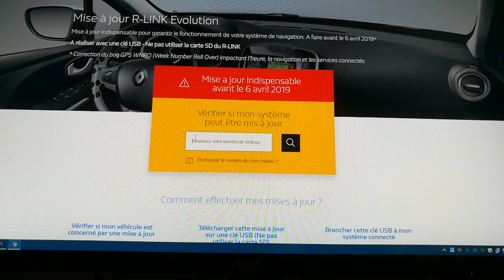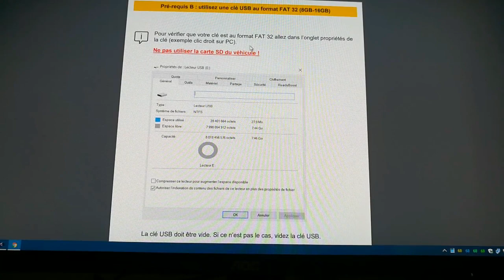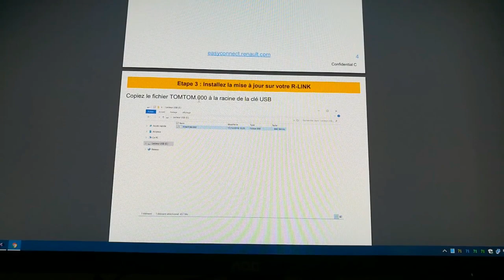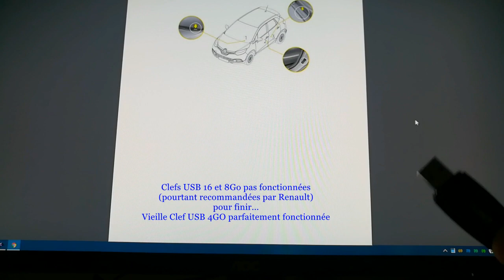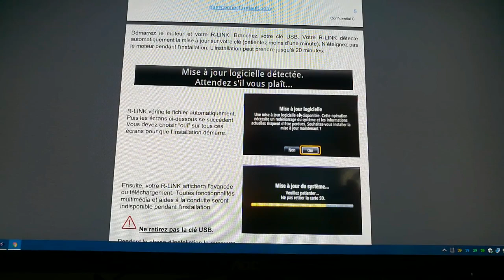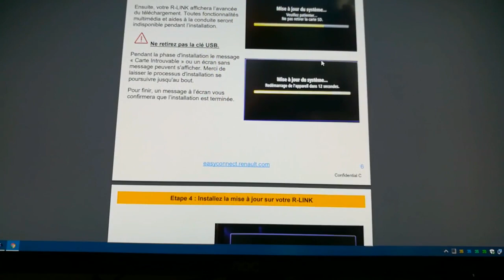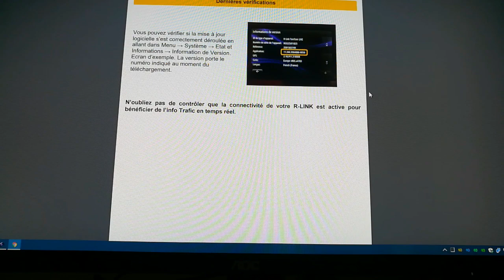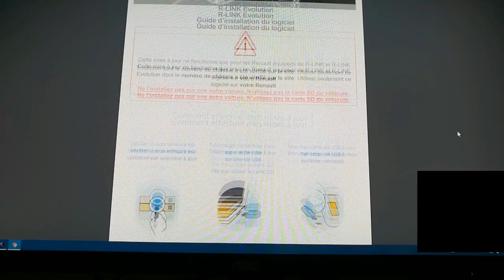90/ Mise à jour obligatoire et indispensable, R-link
Une Maj indispensable à réaliser sur votre Zoé, si vous ne l’avez pas faite, suivez le guide.